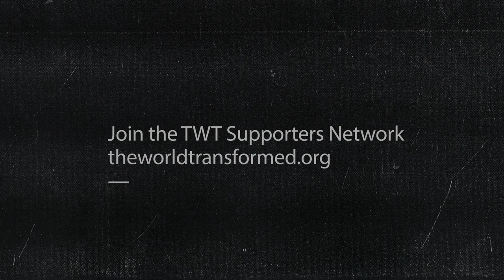Law and Order 101: Transformative Perspectives on Crime and Justice. The World Transformed 2019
How do police, prisons and immigration enforcement really operate in our society today? Does a fair society mean radically changing these institutions and if so, how do we actually get there?

Connecting work on Prevent to policing and gender-based violence, this introductory panel to the ‘Crime and Policing’ stream looks at what punitive state institutions really do, and asks what a genuinely transformative government might do about it.

A panel discussion with Blair Buchanan, Luke Hayes, Dr Tanzil Chowdhury, Rosalind Comyn, Rebecca Roberts, Divya Sundaram and Dr Patrick Williams.